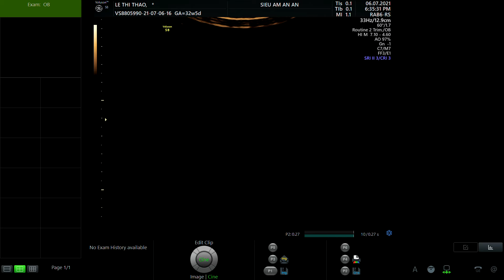LÊ THỊ THẢO 1992